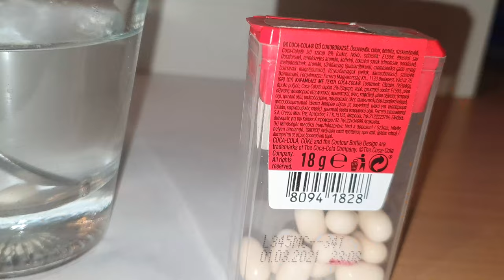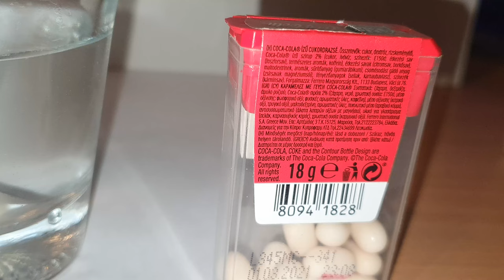Tic Tac Coca Cola + water: What will happen? 💊➕💦 (4K)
This video reveals what happens when you throw a Tic Tac Coca Cola into a glass of water.
Ebből a videóból kiderül, mi történik, ha beledobtok egy Tic Tac Coca Cola-t egy pohár vízbe.

Track: The Fallen State - Nova